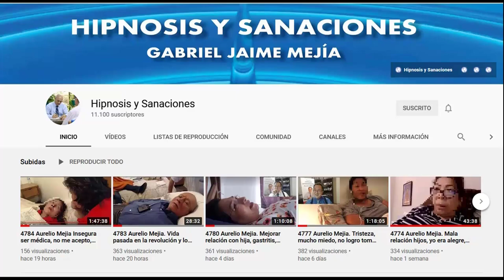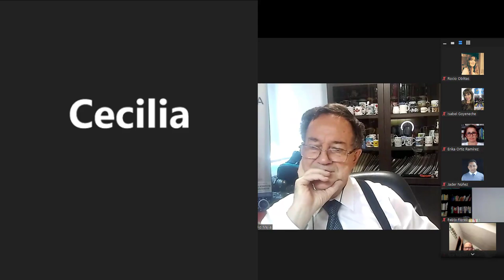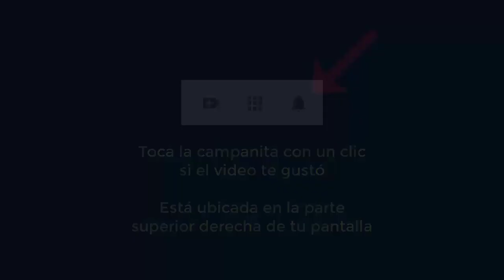4796 Aurelio Mejía. Sesión durante tercer curso de hipnosis introspectiva en línea, 10 abril 2021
Hipnosis introspectiva por Aurelio Mejía a distancia, en línea por internet. durante el tercer curso dictado por Aurelio Mejía (de Colombia), Doménico Leone (de Italia) y Jader Núñez (de Colombia), con la coordinación de Erika Ortíz (de México) y Luz Miryam González (de Colombia), 10 de abril 2021.